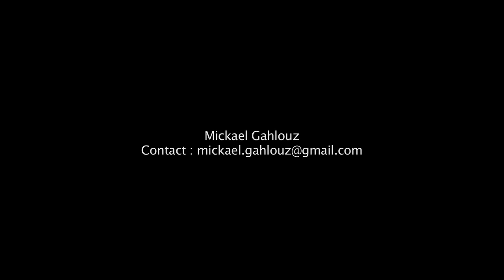Mickaël Gahlouz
Présentation
Flic & Voyou